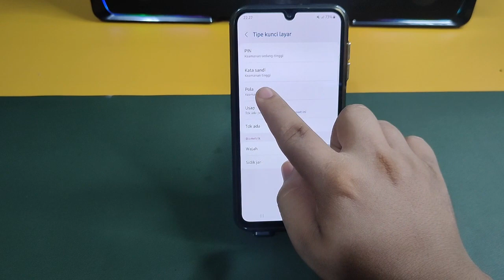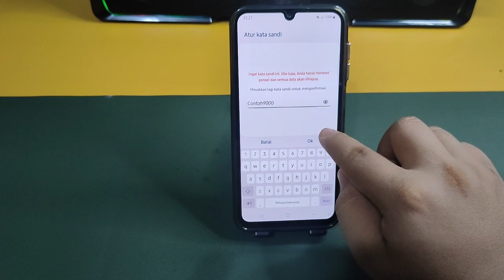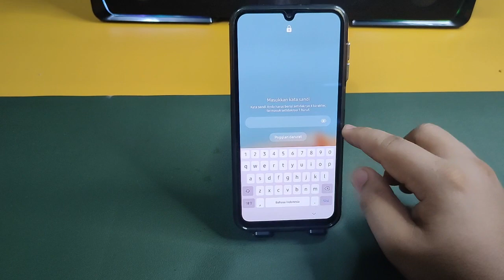Cara Aktifkan Kata Sandi Kunci Layar Hp Samsung M23 5G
"Terima kasih"